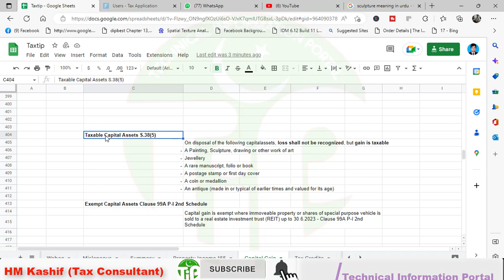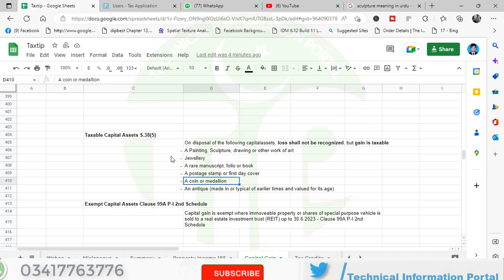Taxable and Exempted Assets TY 2023 | Capital Gain